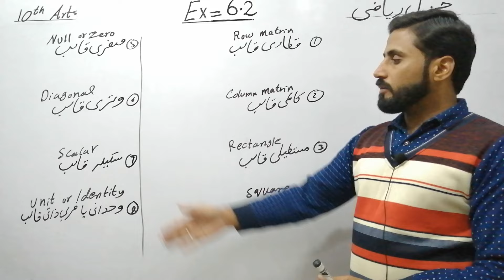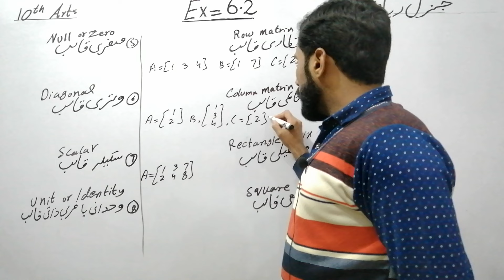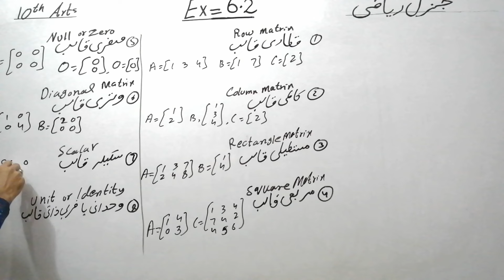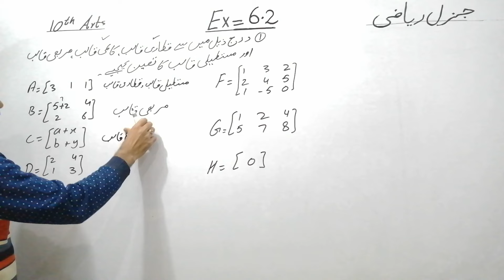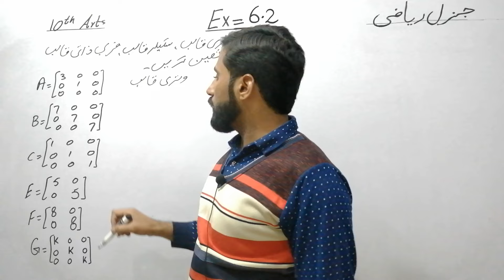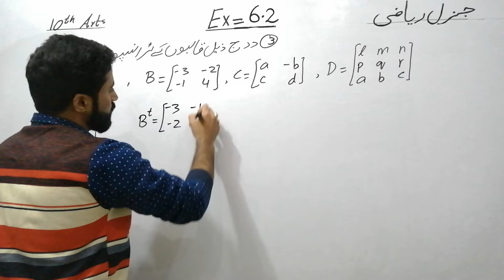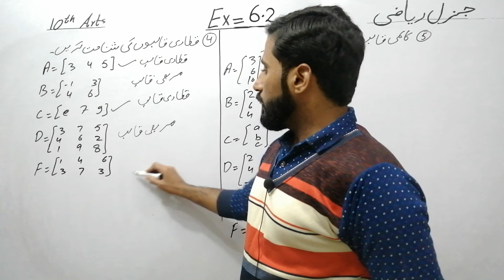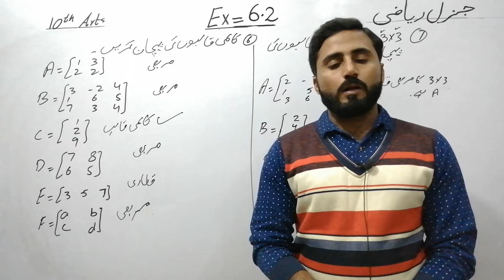Ex 6.2 | Complete | Full Syllabus | 10th Arts | General maths | Naseer Ilyas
In this video lecture you can easily understand the Ex 6.2 Complete according to full syllabus approved by government  of 10th Arts General maths of Punjab text book board all punjab boards/ Federal board / Sindh board / KPK board in Urdu / Hindi / English

1-Bahwal pur board
2-Gujranwala board
3-DG khan board
4-Sarghoda board
5-Faisalabad board
6-Multan board
7-Lahore board
8-Rawalpindi board
9-Sahiwal board
Federal board(FBISE) , Allama Iqbal Open University (AIOU) kpk board, sindh board

For video lectures of Accounting i.com part 1 please click on the link given below 👇